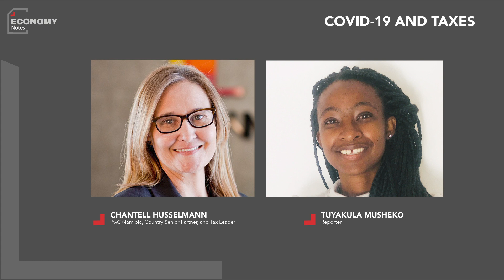Should we pay VAT on masks, sanitisers?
The global response to Covid-19 has been far-reaching, from enforcing personal protection, restricting movement and large gatherings to introducing tax relief on the import and supply of vaccines, test kits and personal protective gear. In this podcast, The Namibian's Tuyakula Musheko talks to PwC Namibia's country senior partner and tax leader Chantell Husselmann about tax amendments made globally, where Namibia stands, as well as what could work.